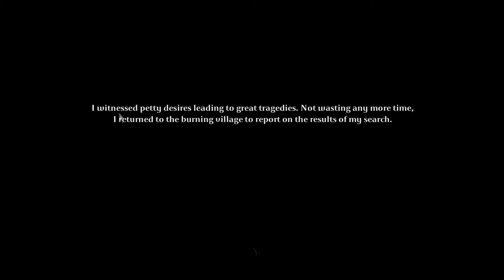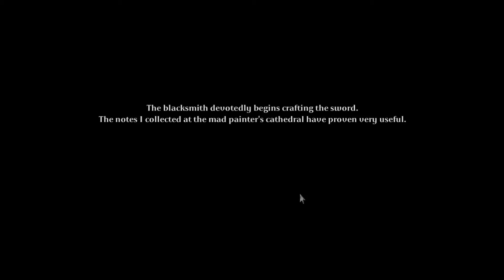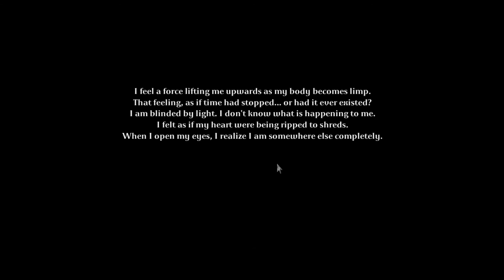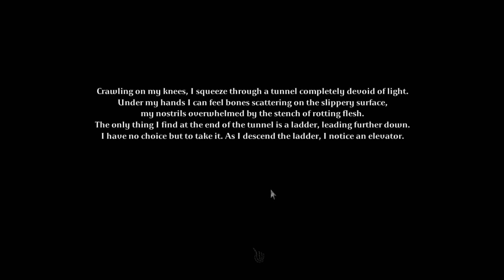Let's Play – Tormentum Dark Sorrow- Episode 7 [An Ending?]:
This dark point-and-click adventure game, inspired by the works of H. R. Giger, among others, launches on March 4. At the heart of the game, you will find darkness and surrealism, all finished with an ominous music score.

The creators of Tormentum, bored with conventional fantasy and sci-fi style, ventured to build one of the strangest and most surrealist worlds ever seen in adventure games. If you ever wondered what "Dark Seed 3" would look like, here is your answer.

"We value original and interesting places with the capacity to surprise and amaze. Constructing the various Tormentum locations, we aimed at creating a strange world full of surrealism that would allow the players to explore the game's universe and interpret it in their own way.", said Piotr Ruszkowski, illustrator from OhNoo Studio.

A dark hopeless world, inhabited by grim characters and hideous creatures. The player takes control over a nameless protagonist who wakes up one day only to discover he has been locked in a metal cage attached by chains to a large flying machine. The only vague memory he manages to recollect, with great difficulty, is a faint image of a statue of a woman surrounded by a forest of stone hands. Our hero, in search for truth about himself, travels through three lands composed of nearly 80 locations. The dark illustrations are perfected with an exquisite grim soundtrack.

Roaming through the lands, the hero faces moral choices that will impact the course of the game. This way, the developers have been able to create a non-linear storyline and offer various end scenarios, depending on the choices made by the hero.

It is worth mentioning that in 2014, in order to finish Tormentum, its developers managed to collect over $11,000 through a crowdfunding website, Indiegogo. Wait until 4 March and see if the dark world of Tormentum meets the expectations of the players.

Availability and system requirements The game will premiere on 4 March, on both Steam platform and in Mac App Store simultaneously. In order to run properly, the game requires Intel® Core™ 2 Duo 2 GHz and 2 GB RAM.

for a chance to pick the next series on the channel! Thanks to gmodgem1937 for making the site!